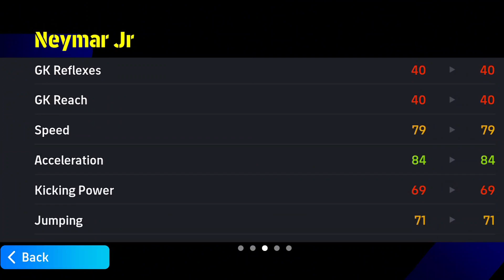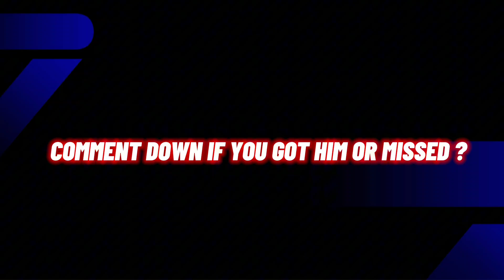Free Neymar 🤯| Can I Get Him Today? | Efootball 2024 Mobile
OMG 🤯 FREE BOOSTER NEYMAR‼️ V3.2.0 PACK OPENING EFOOTBALL 2024

Hey Guys Don't Forgot To Support Me 🙂

I'm on Instagram as fgfootballgaming